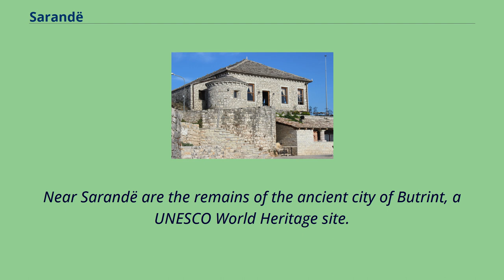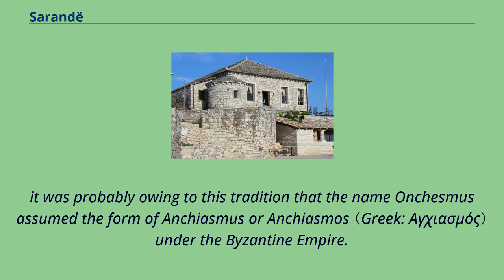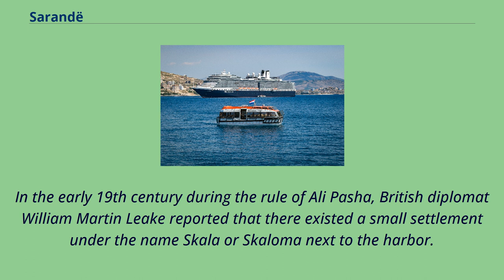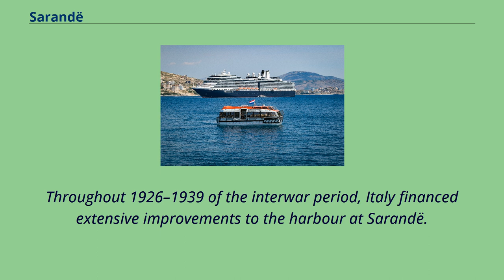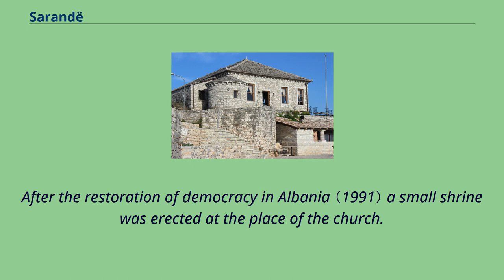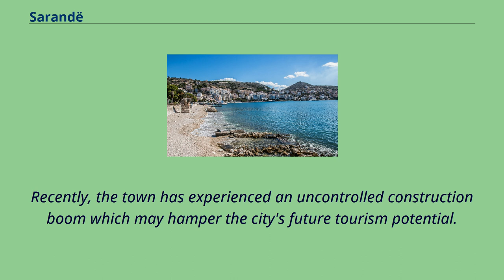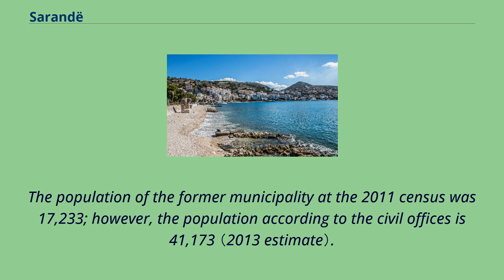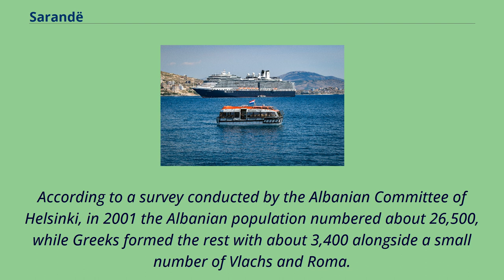Sarandë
Sarandë （Albanian: [saˈɾa:ndə]; definite Albanian form: Saranda; Greek: Άγιοι Σαράντα, romanized: Agioi Saranda; Italian: Santiquaranta） is a city in the Republic of Albania and seat of Sarandë Municipality.
Geographically, the city is located on an open sea gulf of the Ionian Sea within the Mediterranean Sea.
Stretching along the Albanian Ionian Sea Coast, Saranda typically has a Mediterranean climate with over 300 sunny days a year.
Sarandë is known for its blue deep waters of the Mediterranean.
Near Sarandë are the remains of the ancient city of Butrint, a UNESCO World Heritage site.
In recent years, Saranda has seen a steady increase in tourists, many of them coming by cruise ship.
Visitors are attracted by the natural environment of Saranda and its archaeological sites.
Sarandë is inhabited by a majority of ethnic Albanians, and also has a minority Greek community and as such it has been considered one of the two centers of the Greek minority in Albania.
Saranda is from the name of the Byzantine monastery of the Agioi Saranda （Greek: Άγιοι Σαράντα）, meaning the "Forty Saints", in honor of the Forty Martyrs of Sebaste.
Under Ottoman rule, the town in the Turkish language became known as Aya Sarandi and then Sarandoz.
Owing to Venetian influence in the region, it often appeared under its Italian name Santi Quaranta on Western maps.
This usage continued even after the establishment of the Principality of Albania, owing to the first Italian occupation of the region.
During the Italian occupation of Albania in World War II, Benito Mussolini changed the name to Porto Edda, in honor of his eldest daughter.
Following the restoration of Albanian independence, the city employed it...